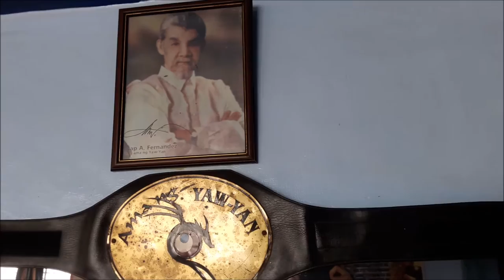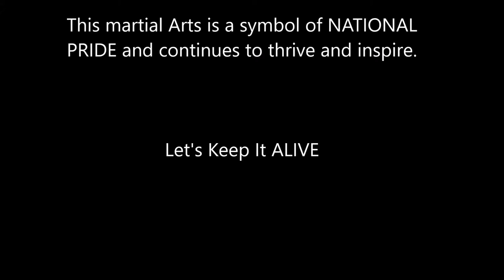Yawyan Documentary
A video about the filipino martial arts YAW-YAN